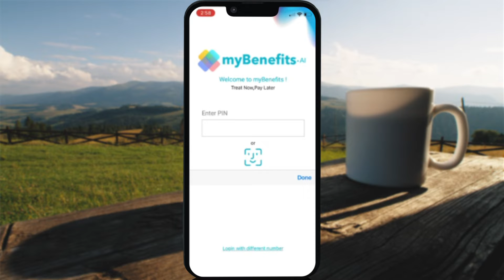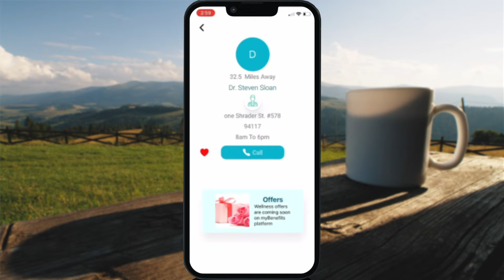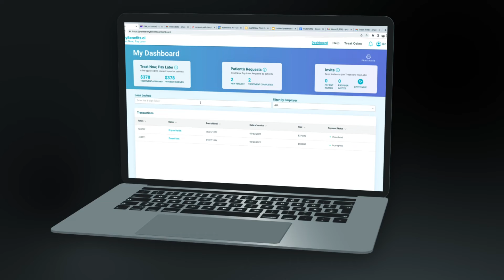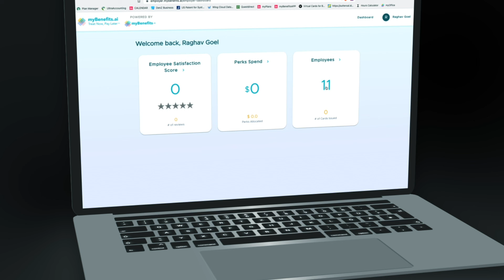iStudiosMedia | myBenefits.io Pitch Video | Startup Video production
Check out the new video from iStudiosMedia! In this video, we pitch myBenefits.io, a startup that provides an easy way to find and compare health benefits plans.

We had a great time making this video and hope you enjoy watching it! If you have any questions about video production or would like to discuss a project, please don't hesitate to get in touch.

Is your startup looking for a quality video production to help promote your business? Look no further than iStudiosMedia. We are experts in creating engaging and informative corporate videos.

Video production services provided by iStudiosMedia a competitive rate startup video production company located in Silicon Valley, CA.